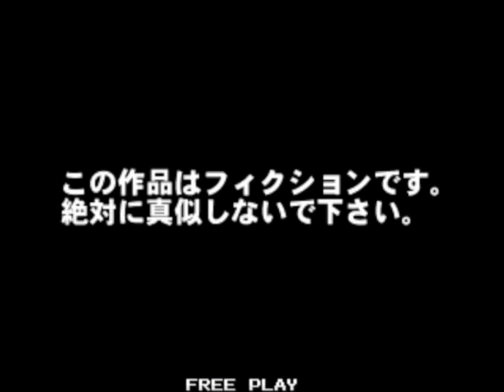Fighting Mania: Fist of the North Star | Course 6 | Conqueror of the Century Legend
Arcade version: Punch Mania: Hokuto no Ken ★ パンチマニア 北斗の拳
Course: Conqueror of the Century Legend
Player: Raoh
Opponents: Toki, Jyuza, Fudoh, Kenshiro
Difficulty: Extreme (Maniac)